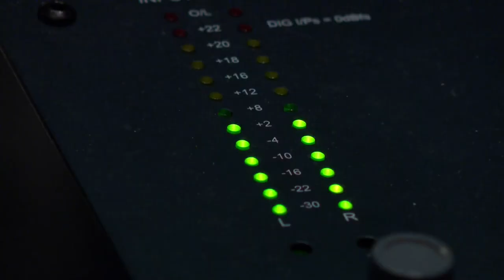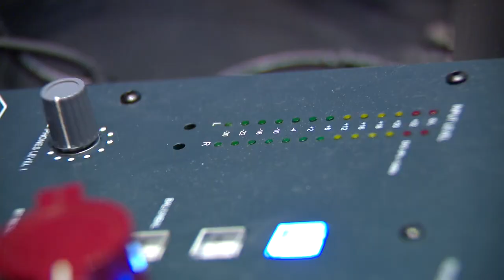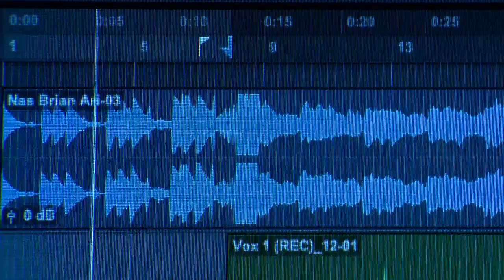Students finding their rhythm in life with rap program at St. Paul's High School for Recording Arts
In the Rondo neighborhood of St. Paul, an out of the box lesson plan has turned into something really special.